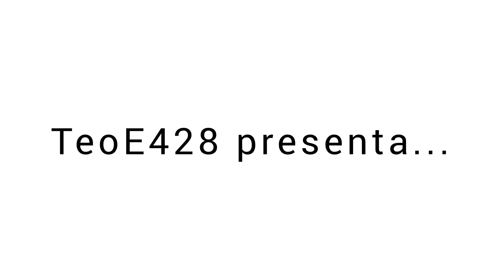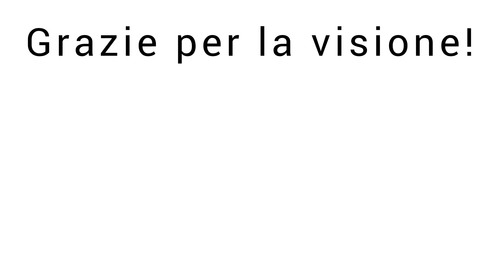TRENO MILITARE IN TRANSITO A TREVIGLIO!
Oggi vediamo un convoglio particolare sui binari della Bergamasca.
Nella giornata di ieri infatti è stato effettuato un treno militare da Novara, destinato probabilmente all'Ucraina.

Diversamente dai soliti treni militari questo aveva una composizione omogenea, tutti container anonimi bianchi e blu, con riportato il simbolo "pericolo di esplosione", da cui si deduce che trasporta armi.

In testa la E405 033 di Mercitalia Rail, che ha recentemente ha ripreso la trazione dei treni militari dopo l'era di Interporto Servizi Cargo.

In seconda posizione la vettura di scorta. Si tratta della Bc 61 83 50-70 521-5 I-TI (51288), una UIC-X a cuccette tipo 1982 ristrutturata, ex Thellō.
Il convoglio è composto da 12 carri tipo Sgns, ognuno caricato con due container eccetto il primo.

00:24 STM Novara Boschetto-Tarvisio Boscoverde

Buona visione!